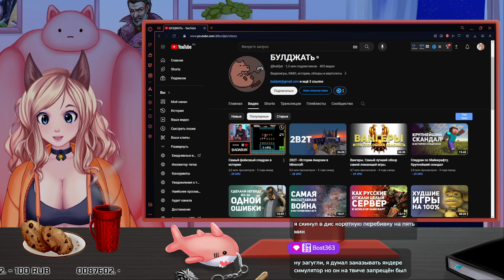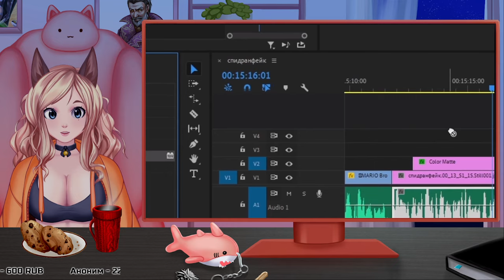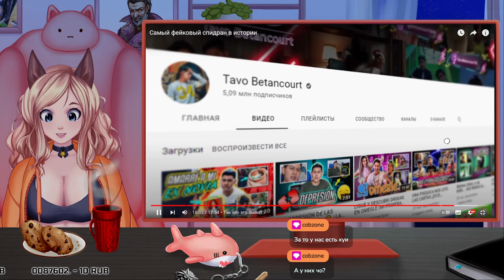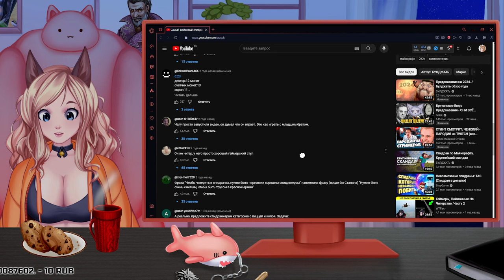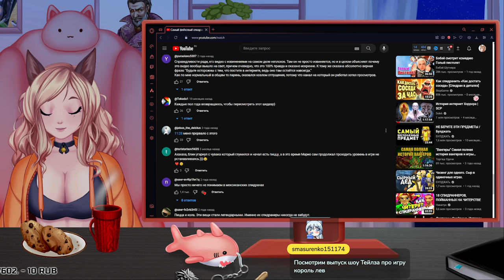РЕАКЦИЯ Самый фейковый спидран в истории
Смотрим самый популярный ролик БУЛДЖАТь